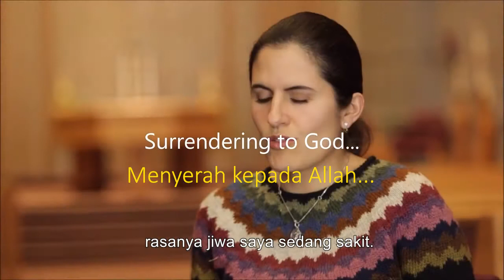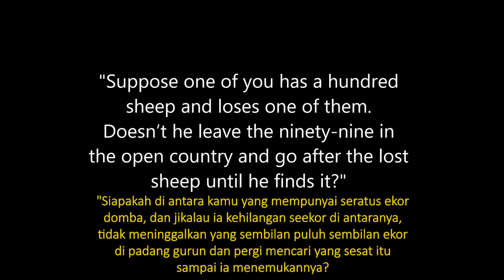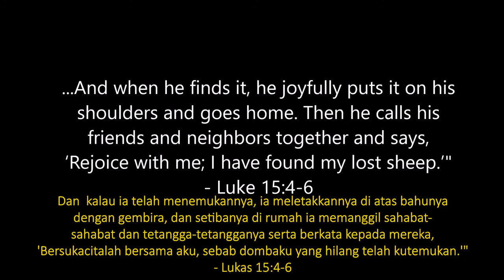Kesaksian Katolik | Kisah Adriana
Kesaksian Katolik - Adriana bercerita tentang bagaimana ia tumbuh dengan sedikit saja pengetahuan tentang iman Katolik, bagaimana dia mengalami kasih karunia Allah, dan mukjizat tak terduga yang mengubah kehidupan seluruh keluarganya.

Credits: Produced and Edited by Dan Carollo, Videography by Sean Shkurhan, Music by Tunelight